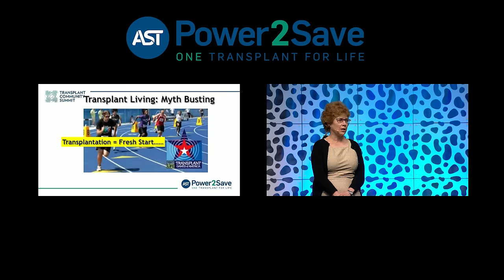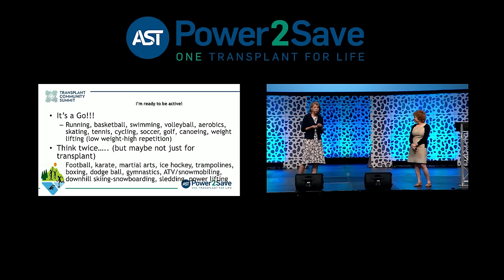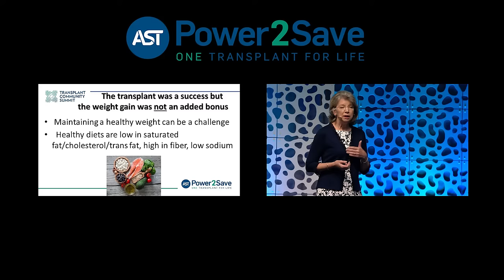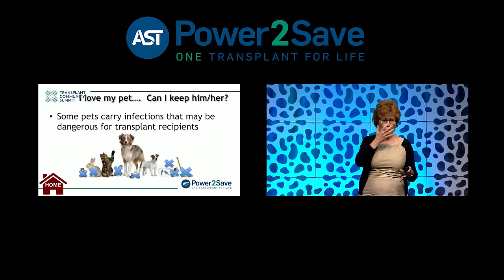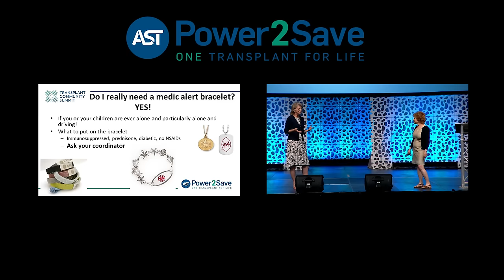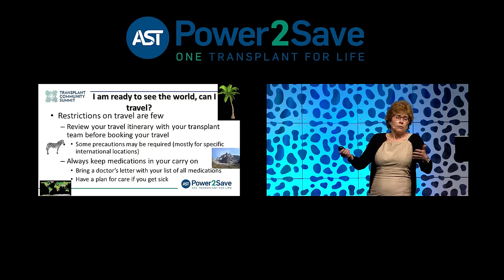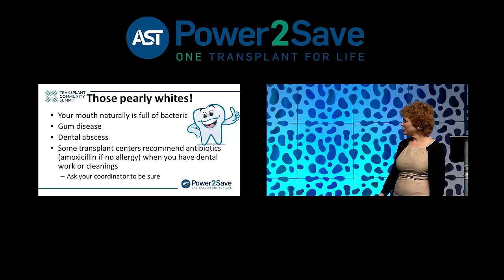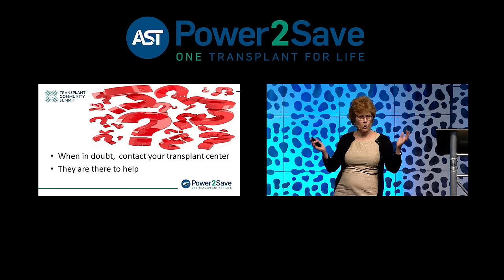Healthy Living for the Transplant Community